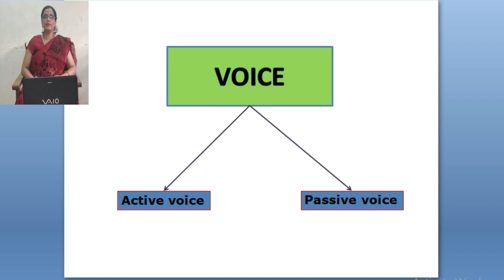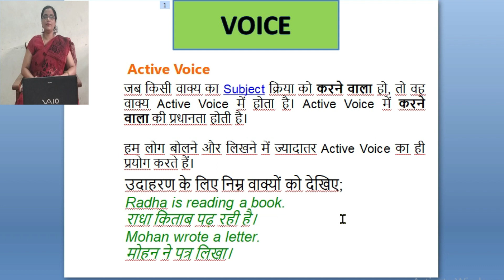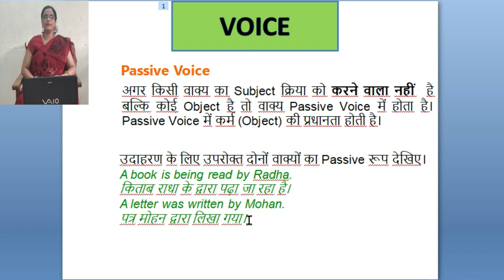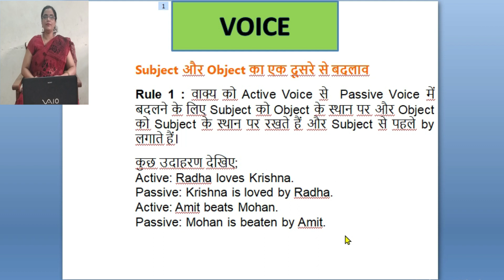Voice # Active से Passive में बदलने के मुख्य नियम # Voice Rules # English Grammar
Voice
Voice Rules
Active से Passive में बदलने के मुख्य नियम

Watch my Best Other Link Videos

Houses We Live In # Different Types of houses # Different of Pucca & Kutcha House # 2nd Class 4th Ch